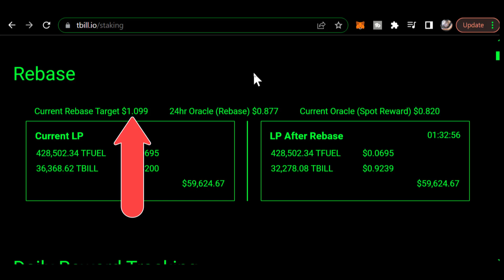REBASING 101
0xf80834ACA55Da5b2Bcf059CA5E125e4E1cDc16E1